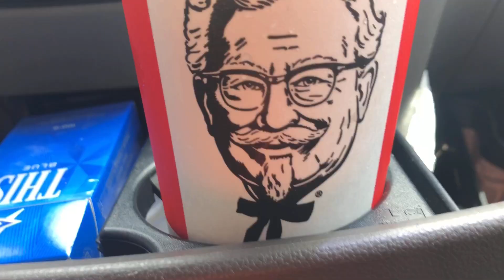KFC CHICKEN SANDWICH REVIEW